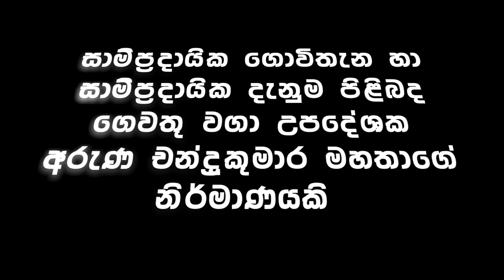සීමිත ඉඩකඩක කැකිරි වගා කරමු